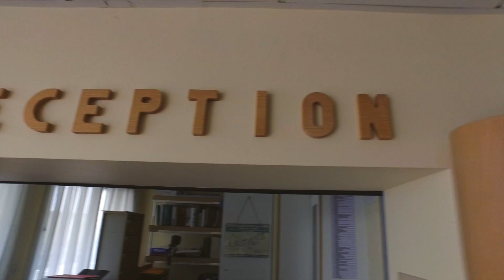DE ROSNY HOTEL TOURS 2016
Cette vidéo traite de HOTEL DE ROSNY 2016

Discovery show

Video Production
Vous voulez donner une nouvelle image à votre marque ou votre établissement?

Discovery Show vous apporte les solutions visuelles en terme de vidéos et de photos professionnelles.

Nous sommes équipés du meilleur système de stabilisation afin de rendre l’image encore plus fluide.

Nous incorporons également des images aériennes via nos drones avec des prises de vue différentes mais surtout des angles de vue inédits.

Notre équipe se déplace sur toute la planète.

Soucieux de toujours satisfaire nos clients, nous proposons des images extraordinaires et  investissons sans cesse dans du matériel professionnel de qualité.

Nous vous invitons par ailleurs à consulter la page équipement de notre

Domaines d'applications :

* Vidéo promotionnelle
* Spot publicitaire
* Carte de visite virtuelle
* Présentation de produits
* Vidéo d'entreprise (convention, séminaire)
* Communication en interne et management
* Présentation immobilière
* Suivie de construction
* Clip musical ( Groupe, chanteur, dj .)
* Captation d'évènements et rediffusion live ou live stream
* Aftermovie
* Montage vidéo à partir des médias fournis

Les Avantages :

* Présentation rapide et efficace de vos produits et services
* Créer une communication en interne
* Favoriser l’acte d’achat
* Humaniser votre entreprise
* Moderniser votre entreprise
* Présenter votre entreprise
* Augmenter votre présence en ligne
* La diffusion de votre vidéo sur une plateforme dediée
* Toucher une clientèle nationale et internationale
* Vidéo en 1080p ou encore mieux Ultra Hd 4K
* Une équipe de professionnel réactive à votre écoute

Vidéo réalisée par Discovery Show
infos et tarifs